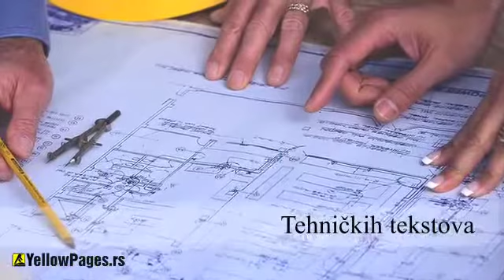Prevodilačka agencija Doda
Agencija za prevođenje Doda radi prevode svih vrsta tekstova, ličnih dokumenata i poslovne dokumentacije, sa overom sudskog tumača sa i bez overe sa srpskog jezika na engleski ili obratno. Prevodi i overa ličnih dokumenata, prevodi i overe poslovnih dokumenata, konsekutivno prevođenje, prevođenje tenderske dokumentacije, prevodi iz oblasti građevinarstva, prava, obrazovanja, prevodi planova i programa, curriculum-a, transkripta uz svedočanstva i dr., lektorisanje tekstova na srpskom i engleskom jeziku, izrada i formatiranje CV.